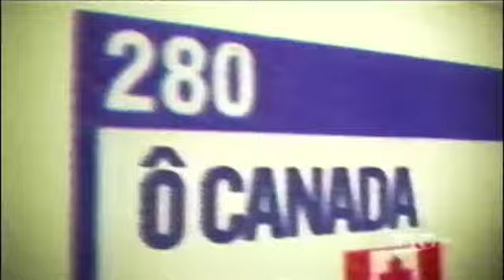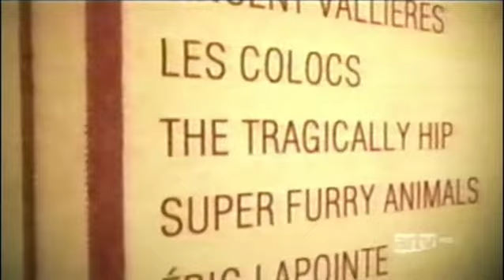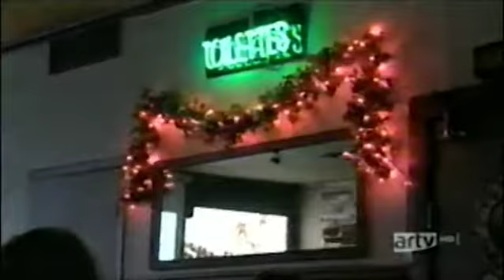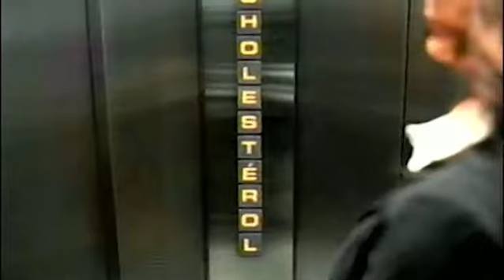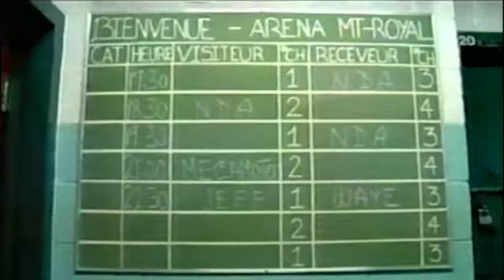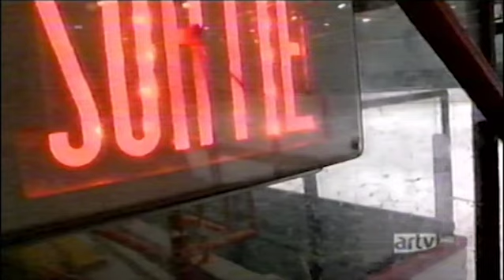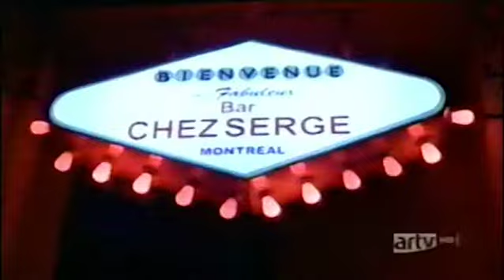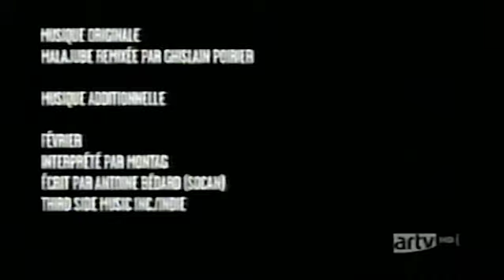Mange ta ville Spécial Hockey, Daniel Boucher, Les Dales Hawerchuk, artv, 2008